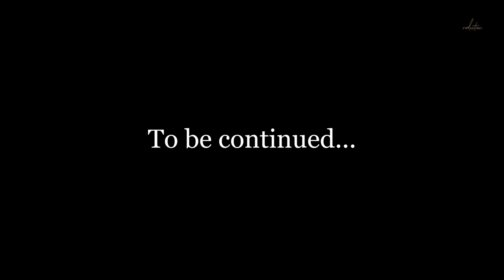Sultan Mehmood Ghaznavi ~ Episode 2 ~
This Episode is about the great sultan mehmood ghaznavi (Ghaznavid Empire), who defeated Raja gira in his castle. The characters in this show are imaginary depected and is based on real history.

Sultan MehmoodGhaznavi
Raja Gira